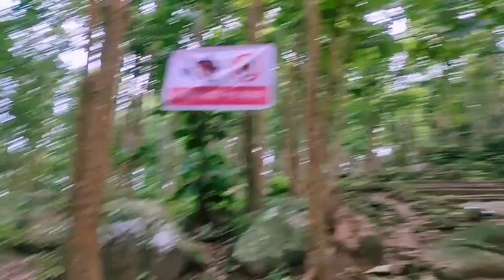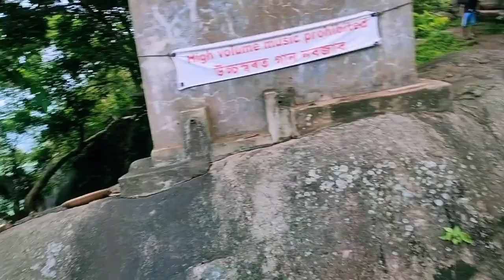The most beautiful place of Assam♥️ || Must watch || Karna Boro || First vlog on YouTube.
Parbati temple is the most beautiful place in Assam.
Assam, Kamrup, Boko